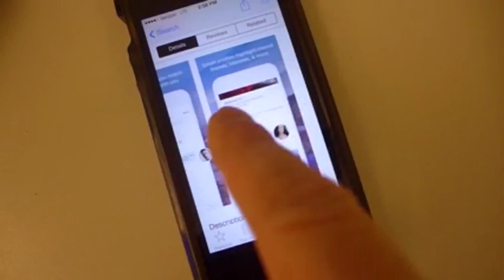Whitney and Elliot Reunited